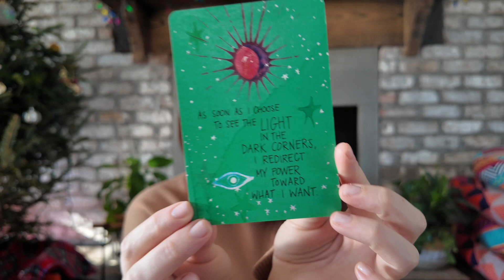Welcoming Back The Light (Affirmation Card Pull As I Get Ready For Day)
Embracing the magic of the Winter Solstice ❄️✨ Did you know the shortest day brings the longest night? Let's dive into the enchanting folklore and celebrate the return of the light! 🌟 Plus, a quick little natural makeup fun!

Gabrielle Bernstein - Super Attractor Card Deck
Elf Halo Glow Liquid Filter
Elf Lash and Roll Mascara

Others:
Ilia Blush
Elf Woah Glow Suncreen
Rare Beauty Under Eye Highligher